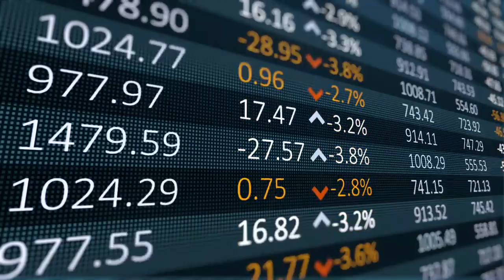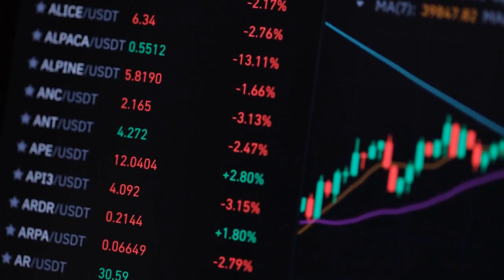How Does G III Apparel Group Ltd GIII Stock Rank on Wall Street Tuesday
Wall Street is positive on G-III Apparel Group Ltd (GIII). On average, analysts give the stock a Buy rating. The average price target is $24.666, which means analysts expect the stock to lose by -4.47% over the next twelve months. That average ranking earns the stock an Analyst Rating of 16, which is better than 16% of stocks based on data compiled by InvestorsObserver.